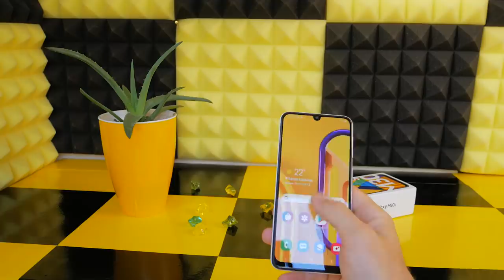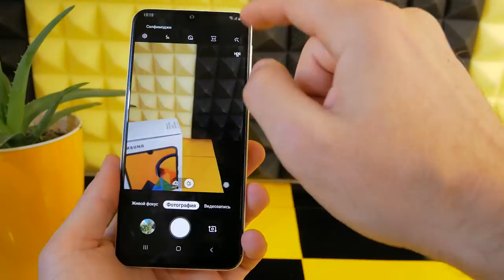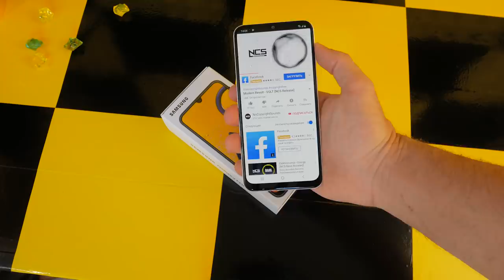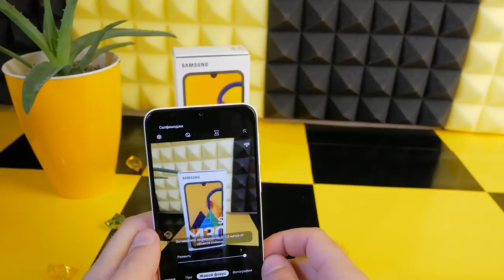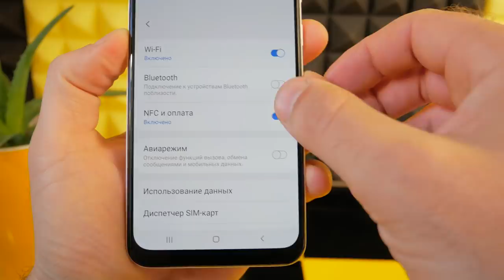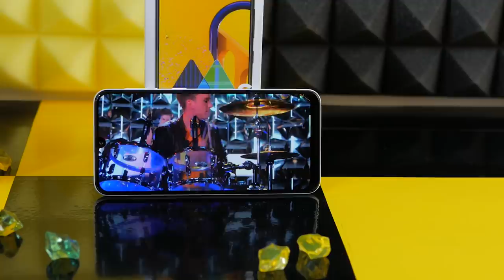Samsung Galaxy M30S - ПЛАКАЛИ МОИ 300$! Распаковка и первые впечатления...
СОТРУДНИЧЕСТВО (COOPERATION):
ПОПИШИСЬ!